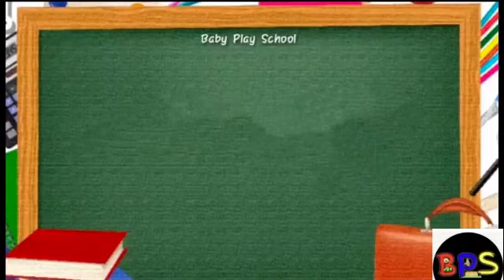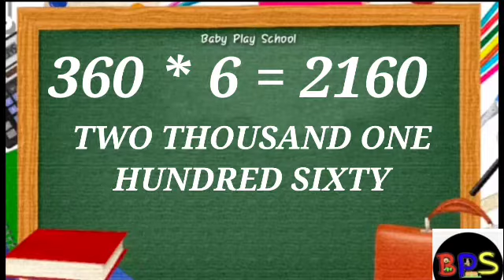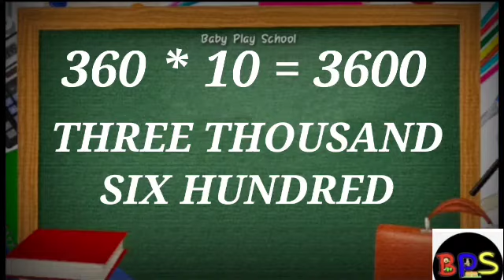360 पहाड़ा |Tables of 360| BabyPlayschool |360का पहाड़ा|nau sau ka pahada| तीन सौ का पहाड़ा